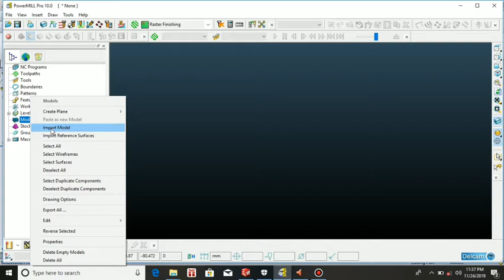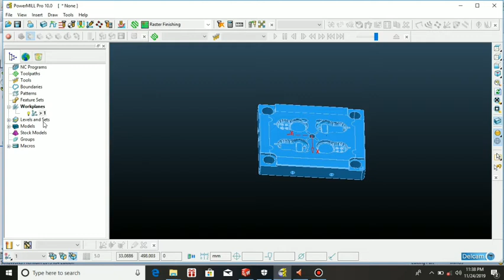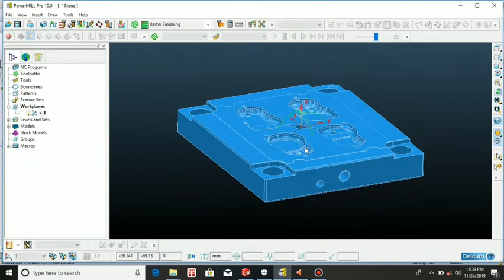Tutorial Program Cnc Milling Powermill 2010 Seting Workplanes and Boundaries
Jangan lupa Tonton Juga Video Di bawah ini Karena Semua Berkesinambungan Mulai dari yang dasar banget yang harus di pahami.

Program CAM Powermill 10 || Seting Workplanes and Boundaries || Langkah Awal Pemograman Powermill